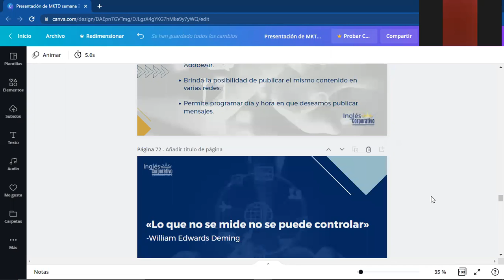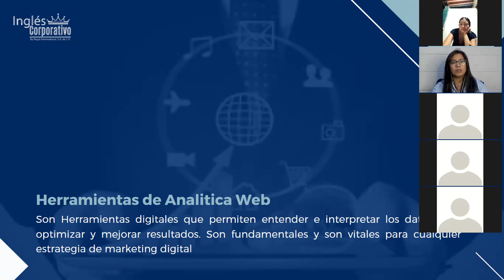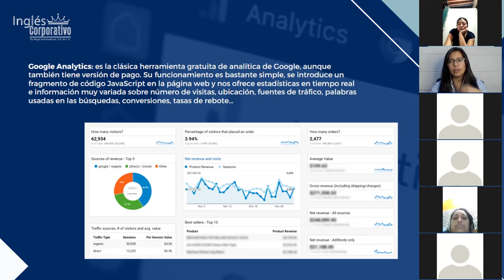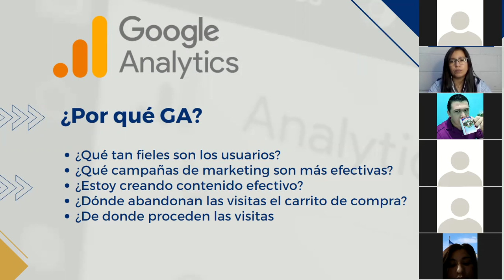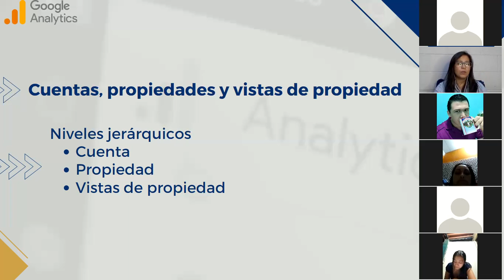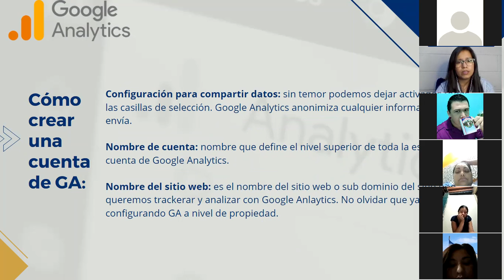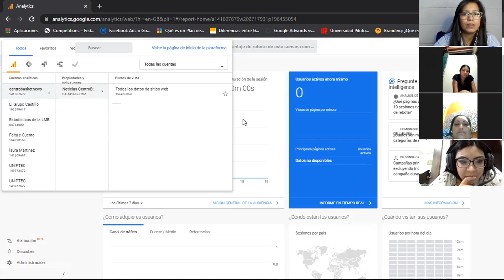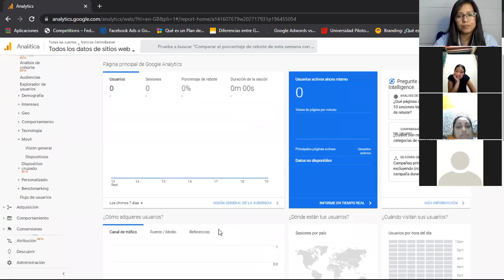Ingles Corporativo-Marketing Digital - Clase 8